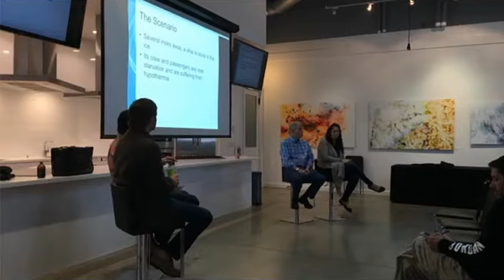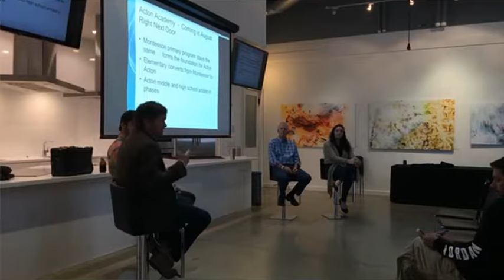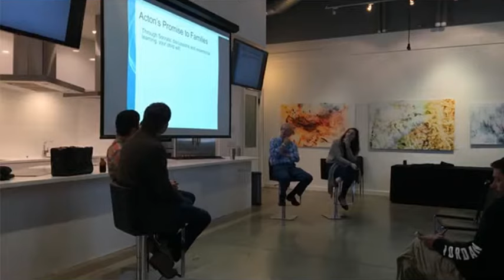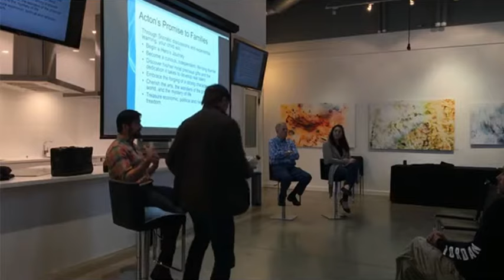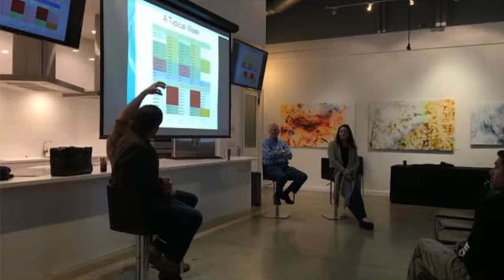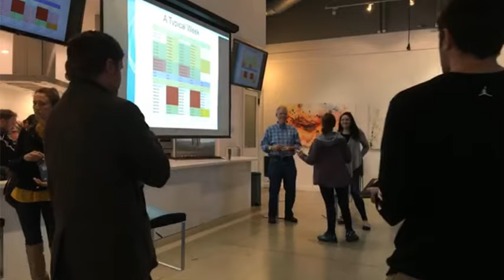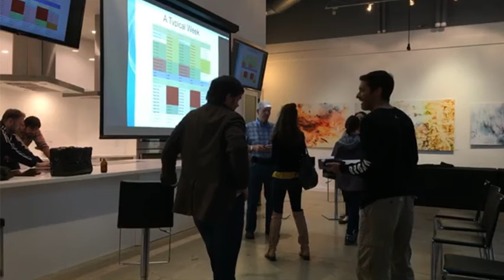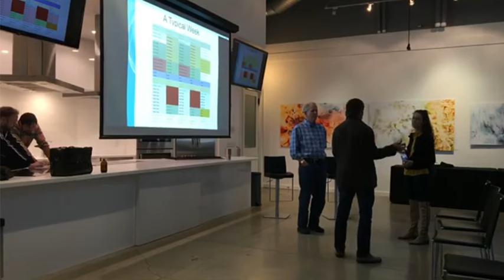The Childrens House presents Acton Academy